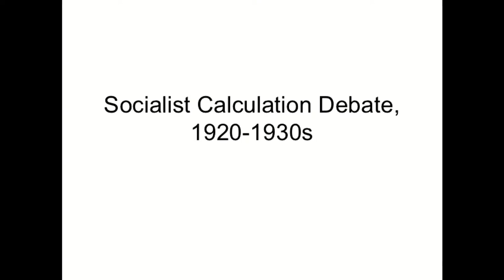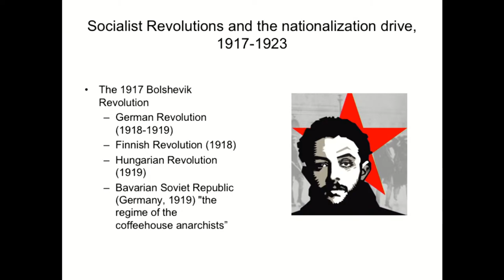Socialism_Lecture 8_Socialist Calculation Debate